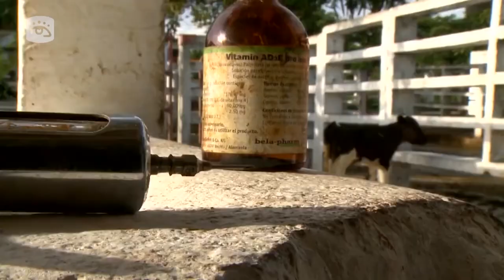Medicina veterinaria cubana celebra sus 60 años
Desde 1961, cada 24 de marzo se celebra en Cuba el día de la medicina veterinaria, pues en esta fecha fue creada la Sección de Sanidad Pecuaria del Instituto Nacional de la Reforma Agraria por Fidel Castro, y el Capitán del Ejército Rebelde, Antonio Nuñez Jiménez.
Durante 60 años, los médicos veterinarios de todo el país han trabajado para asegurar el bienestar de los animales, teniendo en cuenta que de esta forma también salvan personas.